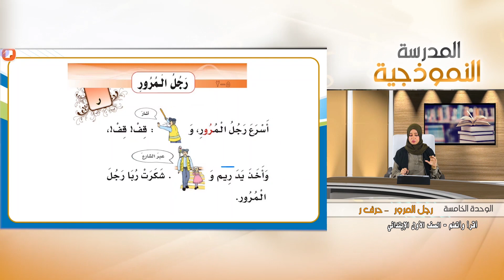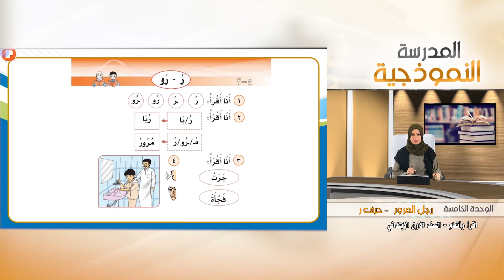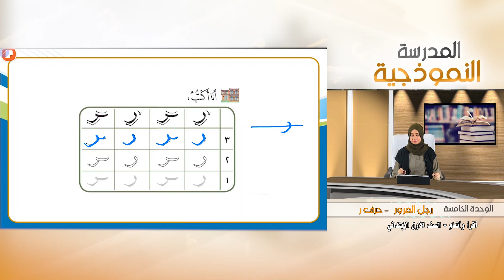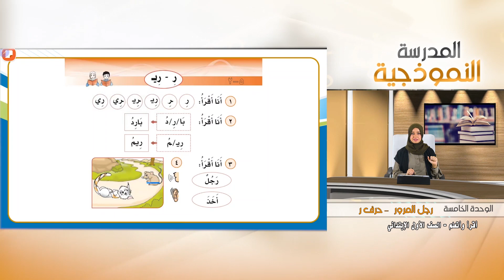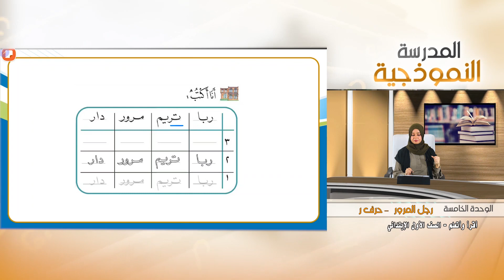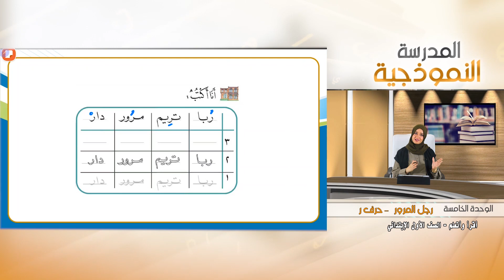12 رجل المرور